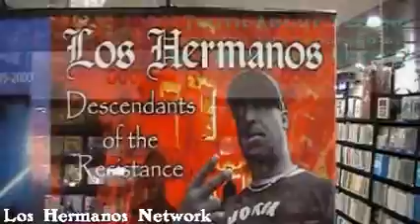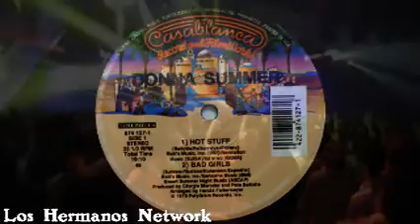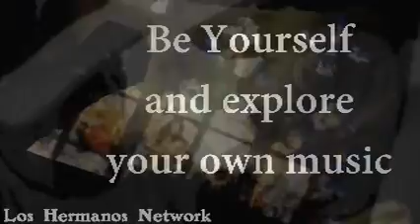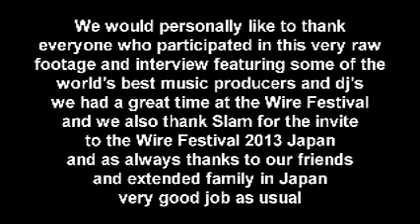LHN Wire Festival Japan 2013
G.Mitchell of Los Hermanos Detroit attends the 2013 Wire Festival at Yokohama arena located in Japan featuring 2 small interview clips with Dj West Bam and Dj Hell much gratitude to these legends for giving us the opportunity for these interviews and meetings.